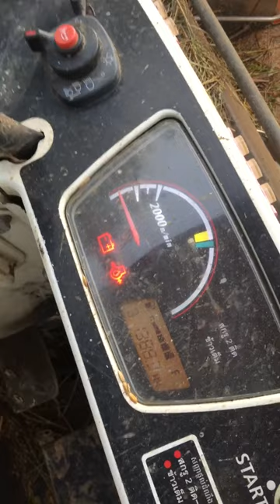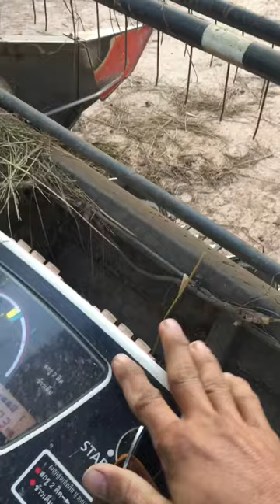គូបូតា​ម៉ាស៊ីន​ច្រូត​ស្រូវ Kubota DC70 2023